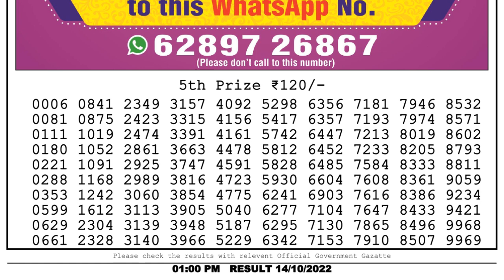Nagaland Lottery Sambad Live 1pm 14.10.21